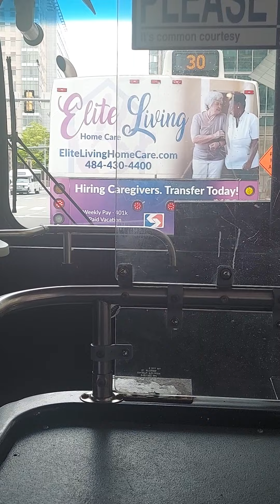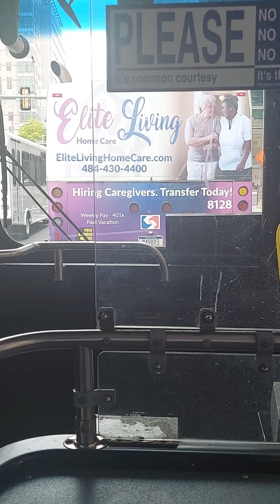Short Ride on SEPTA's 2009 New Flyer DE41LF #8322 on 49 to 33rd-Dauphin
Buses that are recorded and Buses that are not seen is SEPTA's 2008 New Flyer DE41LF #8128 on 30 to Amtrak 30th Street Station(recorded) , SEPTA's 2010 New Flyer DE40LFR #8445 on 64 to 50th-Parkside
(recorded) and ones are not seen is SEPTA's 2008 New Flyer DE41LF #8136 on 40 to Conshohocken-Monument
Also making a special appearance is SEPTA's Airport Regional Rail Line